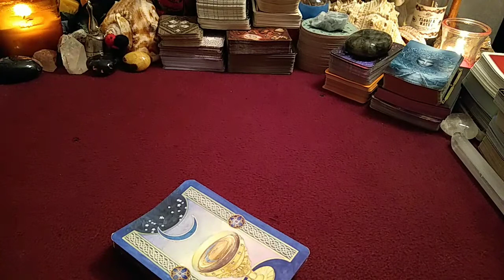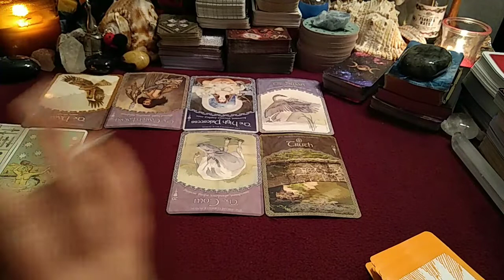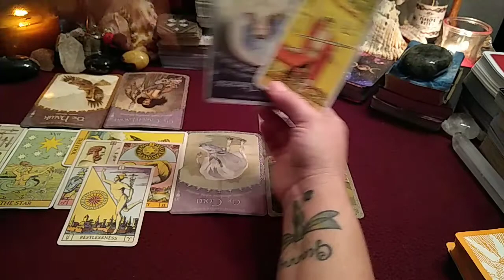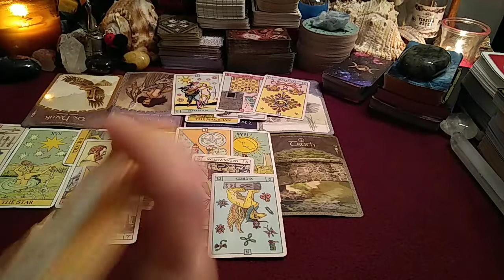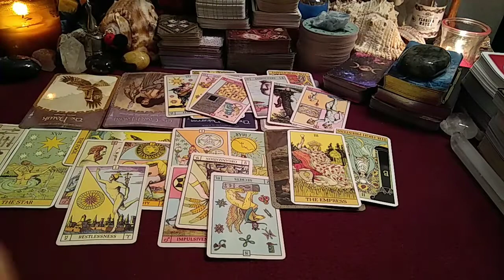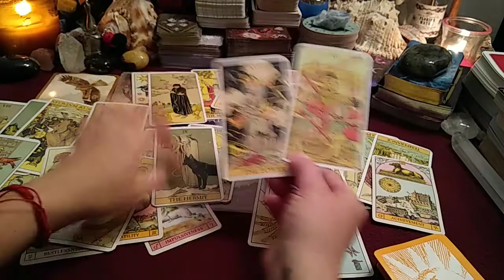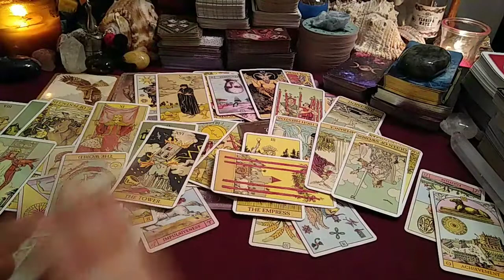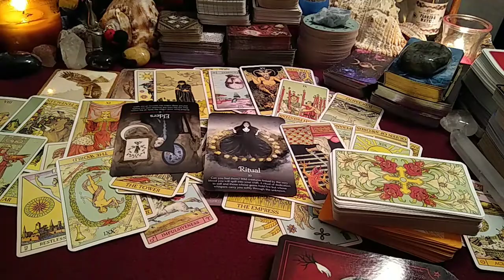CR4H 🌎 | IMPORTANT MESSAGES! TIME TO PAY ATTENTION!🧿 SEPT. - DEC. 2021 & BEYOND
We had a very special visit from my BESTEST BOY Voodoo! I hope y'all enjoyed the visit. 🐕❤️🐾💞 Also, I apologise for the scammers that came into the Facebook live stream of this reading.